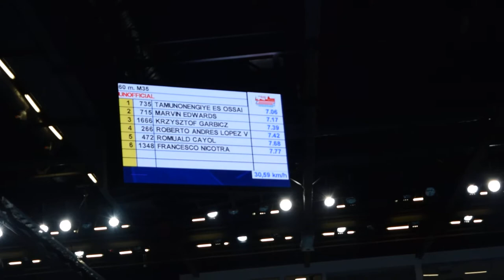TJ's 60m heat at 2015 European Indoor Masters Championships in Torun, Poland